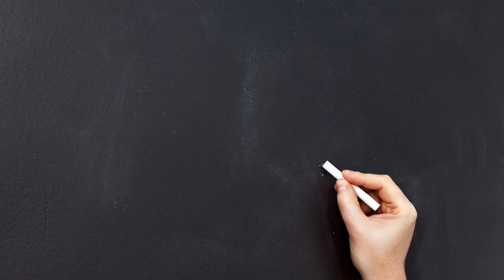Back to School Tips for Parents and Children - 3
Back-to-school time is here, and Collaborative for Children has 5 must-know tips for parents and kids. From creating effective routines to integrating learning with play, our tips help foster a love for learning and a strong educational foundation.